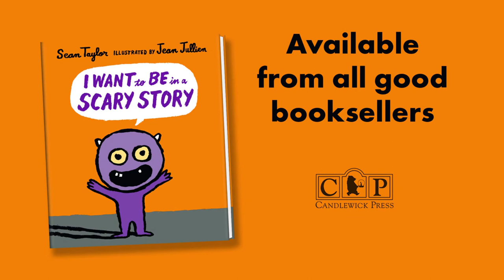I Want to Be in a Scary Story Book Trailer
About the Book:
I Want to Be in a Scary Story
by Sean Taylor
Illustrated by Jean Jullien

Monster may think he wants to be in a scary story, but then again . . . A hilarious return by the team that brought us Hoot Owl, Master of Disguise.

Our author would like to write a funny story, but his main character — Monster — has a different idea. He wants to be the star of a chilling, petrifying, utterly terrifying SCARY story. But scary stories . . . well, they can be very scary — especially for their characters! Particularly when they involve dark forests and creepy witches and spooky houses . . . Oh yikes and crikes, this is definitely not the scary story Monster had in mind! Maybe he wants to be in a funny story after all!